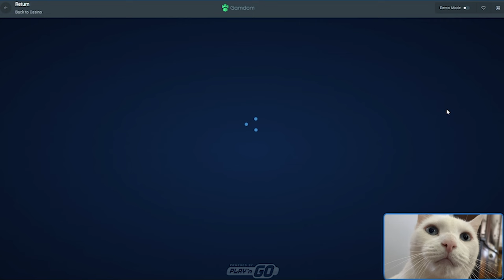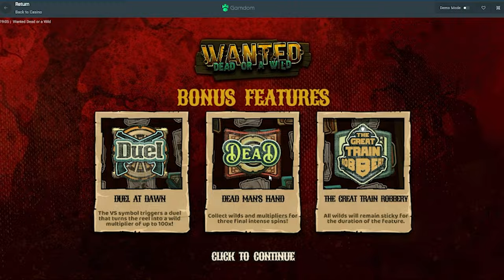INSANE 5000x+ ON DAS XBOOT!!